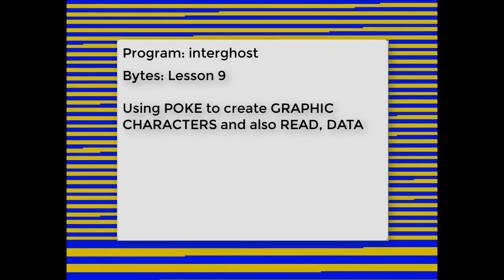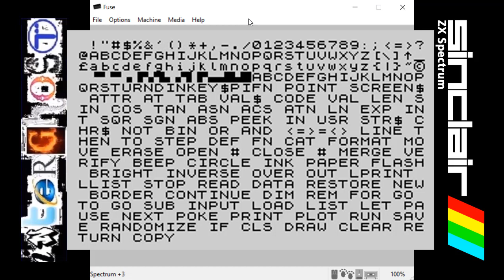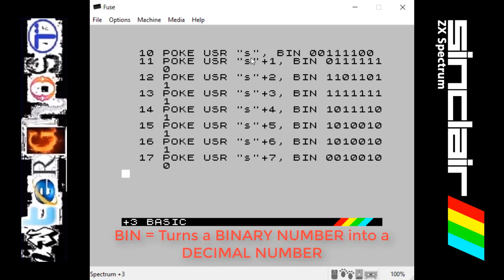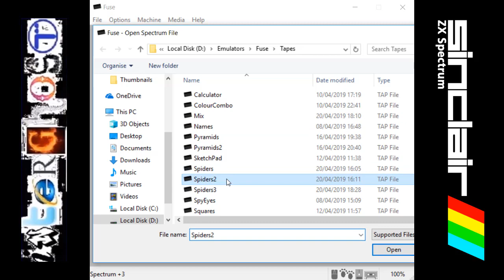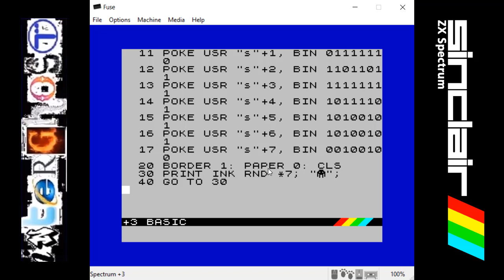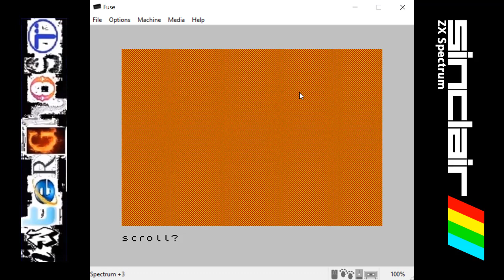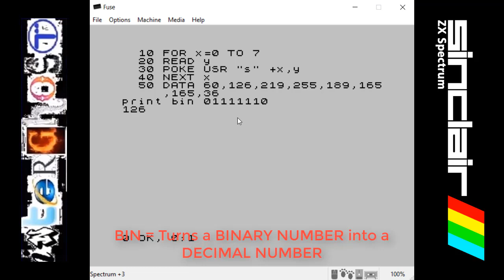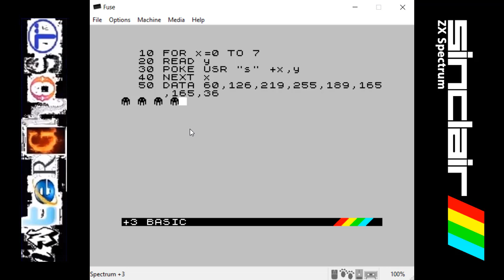Programming on the ZX SPECTRUM - Ep 009 - "Spiders" POKE, READ, DATA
New series on learning to program on the classic ZX SPECTRUM.

In today's episode we look at how to create User designed Character Graphics. Using the Commands POKE, USR, READ and DATA.

And, also a little trick to get more colours out of the Speccy, using "mix's" of two other colours!

Any suggestions or comments appreciated, Thanks ;)